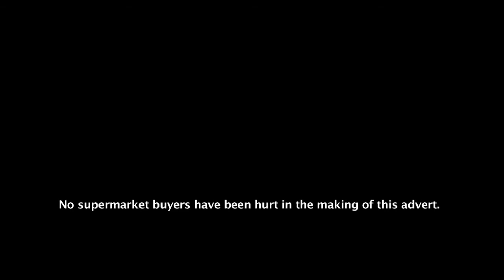fish 4 ever movie